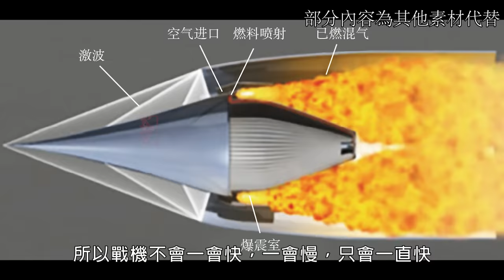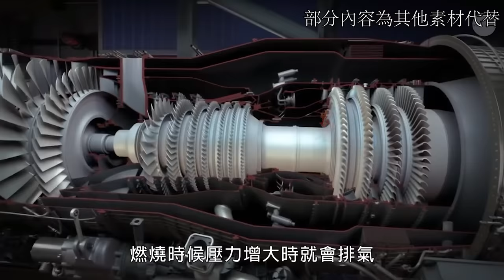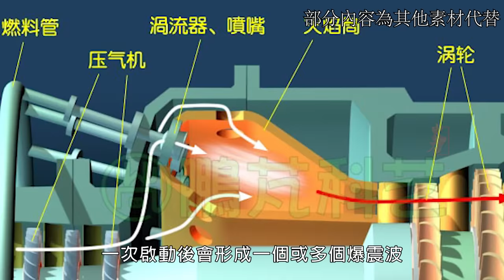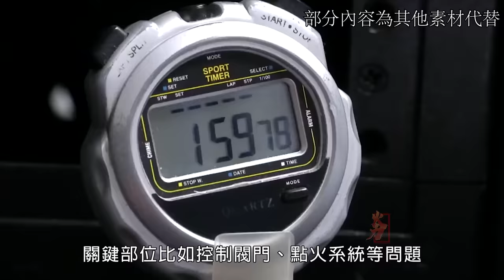世界最先進發動機，極速可以達17馬赫，可靜止啟動，堪稱六代機專屬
高超音速動力系統主要分為超燃動力和爆震動力，前者可以突破衝壓發動機的限制，在6馬赫以上也能保證發動機正常工作。但是超燃衝壓有一個缺點，那就是無法從靜止狀態自啟。
而爆震發動機可以獨自完成從0-17馬赫的過程，堪稱六、七代機的標配。
The hypersonic power system is mainly divided into super-combustion power and detonation power. The former can break through the limitation of the ramjet, and can ensure the normal operation of the engine above Mach 6. But scramjet has a disadvantage, that is, it cannot start itself from a standstill.The detonation engine can complete the process from Mach 0-17 alone, which can be called the standard configuration of the sixth and seventh generation machines.